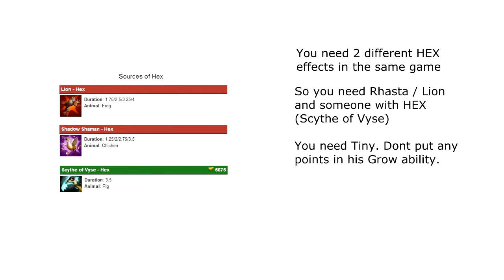DOTA 2 - Permanent HEX Bug (Tiny)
Visual bug where Tiny looks HEXed to the end of the game